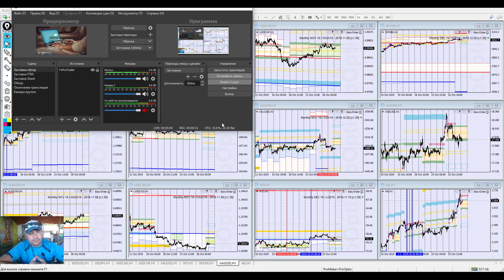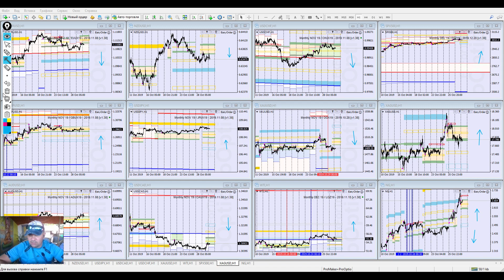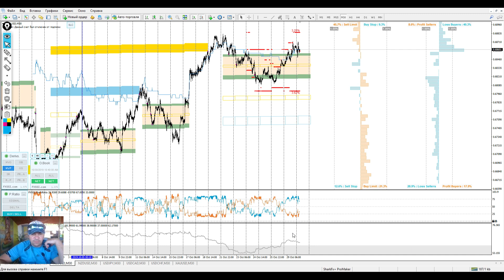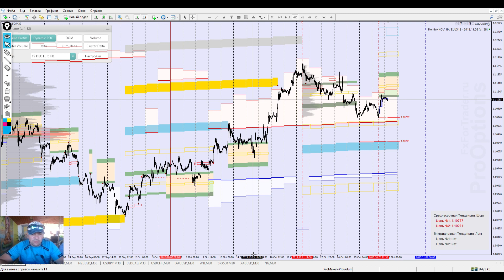Аналитический обзор рынка форекс от Евгения Каташева на 30.10.2019